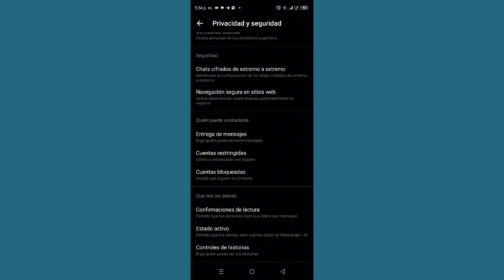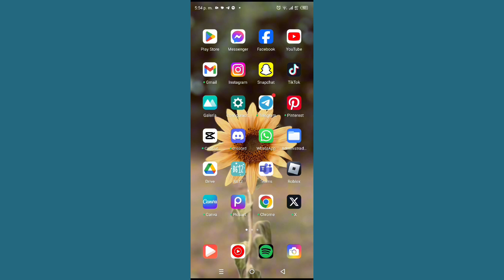Cómo comprobar la hora de visualización de un mensaje en Messenger en Android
Cómo comprobar la hora de visualización de un mensaje en Messenger